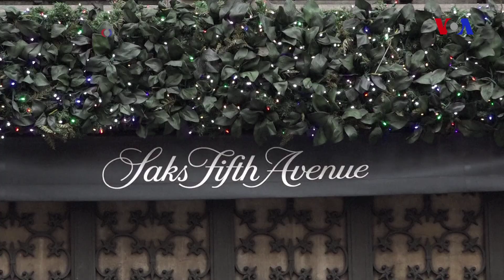Nyu-York Milada hazırdır